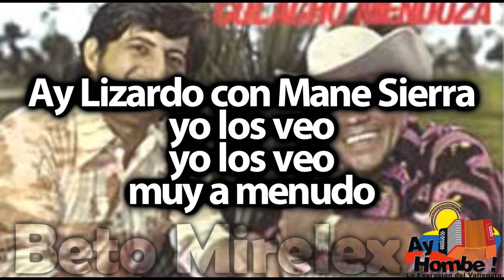Los dos amigos- Jorge Oñate (Con Letra ) Ay Hombe!!!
Titulo: Los dos amigos
Voz: Jorge Oñate
Acordeón: "Colacho" Mendoza
Compositor: Alejo Duran
Ritmo: Paseo
Álbum: Los dos amigos
Año: 1976

Letra:

Ay del Guamo para San Juan
donde yo
donde yo
tengo un amigo
Ay llaman Lizardo Guzmán
ay hombe por lo bueno
no lo olvido (bis)

Ay porque con Lizardo
la paso mejor
el pasa tomando
yo toco acordeón (Bis)

Ay Lizardo con Mane Sierra
yo los veo
yo los veo
muy a menudo

Allá hacen una fiesta entera
hombe sin perjudica'
a ninguno (Bis)

la paso mejor
el pasa tomando

Ay cuando yo llego a San Juan
hago mi
hago mi
parranda buena

Y cuando quiero parrandear
hombe gran amigo
es Mane Sierra (Bis)

la paso mejor
el pasa tomando

HD
Clasicos
Grandes Exitos
Festival Vallenato
Paseos Romantico
Colombias
Colombianas
Chidas
Vallenato con Letra
Completo